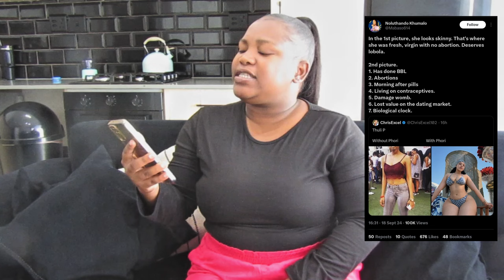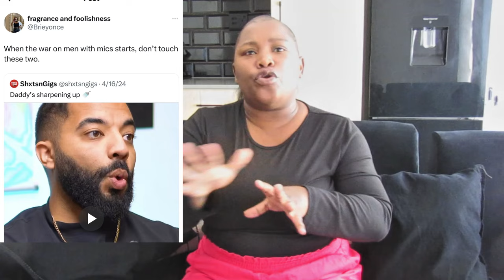Thuli Phongolo/From BBL,Ab"*tions,Contraceptives and losing value/ShxtsNGigs Cancelled